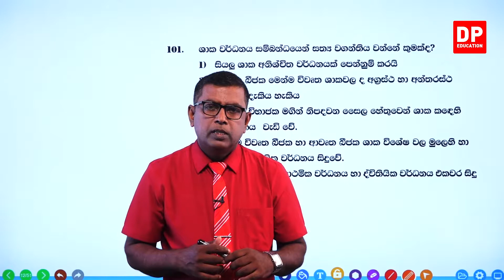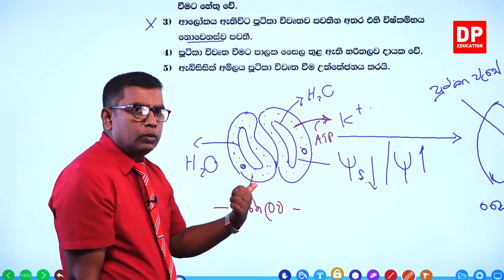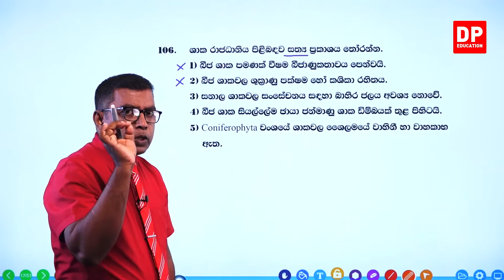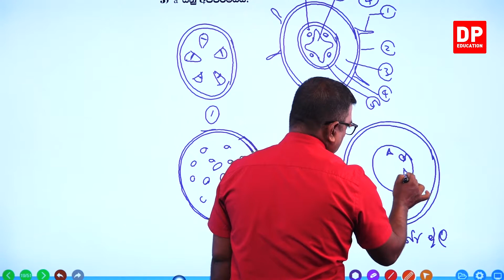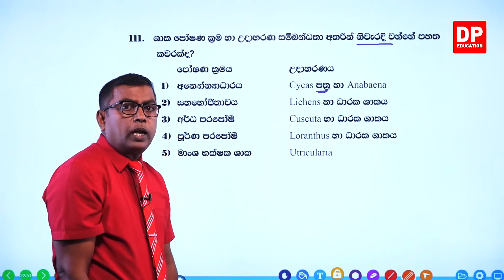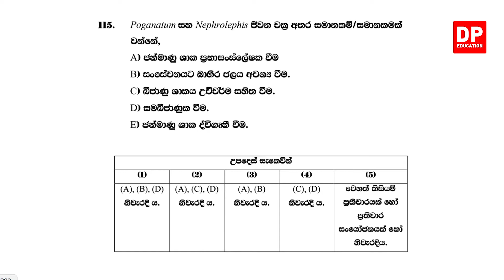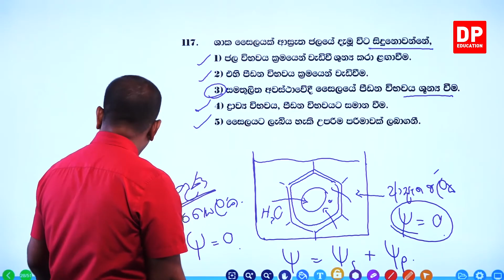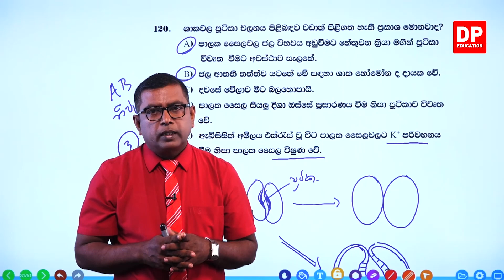04 වන ඒකකය | 06 වන පාඩම - සමාලෝචන ප්‍රශ්න - 15 වන කොටස | උසස් පෙළ ජීව විද්‍යාව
සමාලෝචන ප්‍රශ්න - 15 වන කොටස

15.1ප්‍රශ්න⏩00:00

ඔබේ දරුවට දැන් නිවසේ සිට  ජීව විද්‍යා පාඩම් ඉගෙනීමට ජීව විද්‍යා පාඩම් රැසක් DP Education YouTube චැනලයෙන් ඉතා සරලව හා රසවත්ව,  අධ්‍යනයට පහසු ලෙස සකසා ඇති අතර මෙම විද්‍යා පාඩම් නැරබීමට DP Education - විද්‍යාව YouTube චැනලය Subscribe කරන්න.